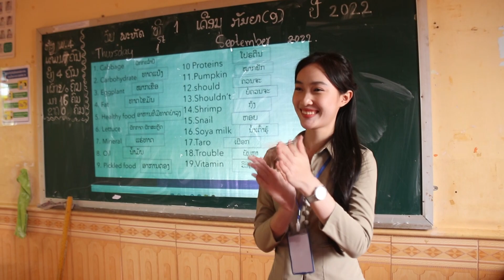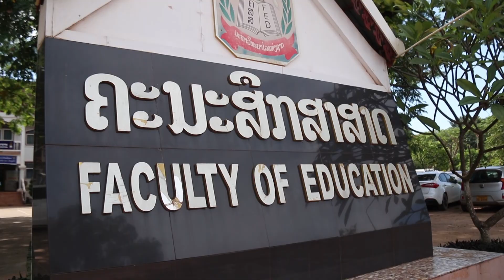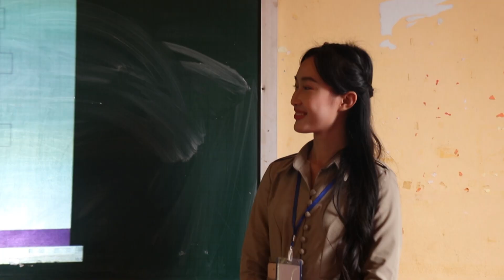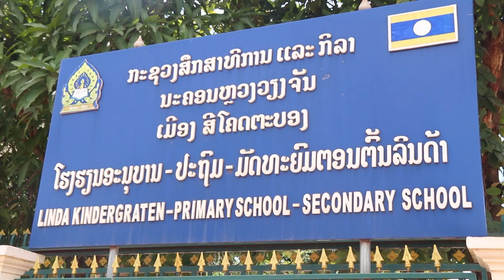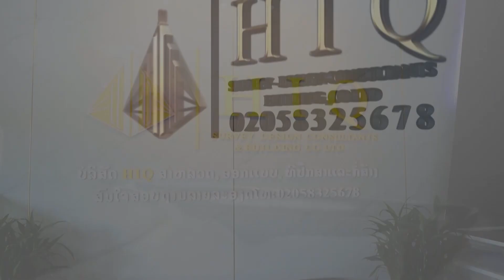ລີ່ນດ້າ ຄຳພູແສງ ສາວຄູນາງແບບ ແລະ ນັກສະແດງງາມ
ລີ່ນດ້າ ຄຳພູແສງ ສາວຄູນາງແບບ ແລະ ນັກສະແດງ